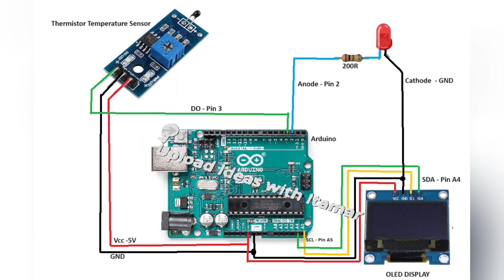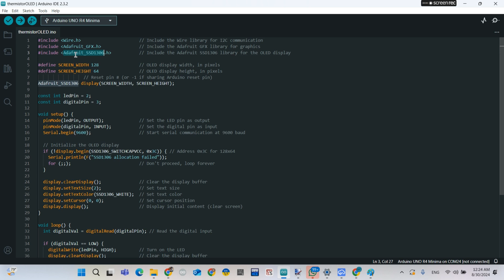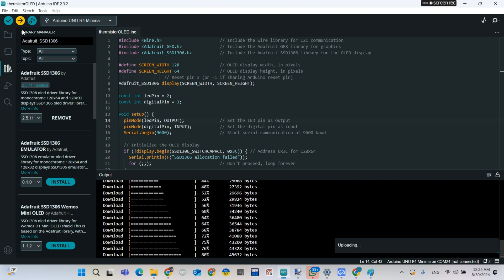Thermistor Module + Arduino Tutorial | Temperature Sensor Interface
How to interface NTC Thermistor Module with Arduino | Temperature Sensor

In this comprehensive tutorial, we will explore how to interface an NTC Thermistor Module with an Arduino to create a temperature sensor. Whether you're a beginner or an experienced maker, this step-by-step guide will walk you through the necessary connections, coding, and calibration to accurately measure temperature using the NTC thermistor.

🔧 What You Will Learn:
- Understanding the NTC Thermistor Module and its working principle
- Wiring the thermistor module to an Arduino board
- Writing and uploading the code to read temperature values
- Displaying the temperature readings on the Serial Monitor
- Tips for calibrating your temperature sensor for accurate readings

🛠 Materials Needed:
- NTC Thermistor Module
- Arduino Uno (or any compatible board)
- Jumper wires
- Breadboard (optional)

📊 Why Use an NTC Thermistor?
NTC (Negative Temperature Coefficient) thermistors are widely used for temperature measurements due to their sensitivity and accuracy. This tutorial will help you understand how to leverage this component in your Arduino projects.

Join us as we dive into the world of temperature sensing with Arduino and enhance your skills in electronics and programming.

timeCodes

0:00 -Review
0:41 -Components used
02:52 -Connect NTC Thermistor Module to Arduino
03:32 -Connect OLED Display to Arduino
04:35 -Connect LED to Arduino
05:23 -Wiring
05:54 -Arduino code
08:40 -Test
09:19 - The END